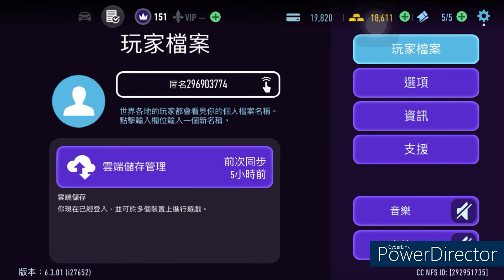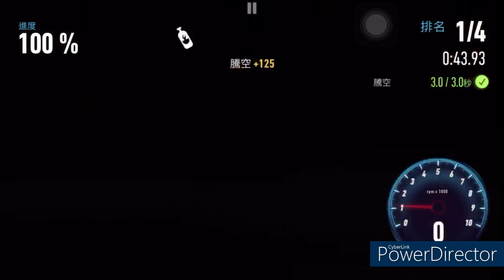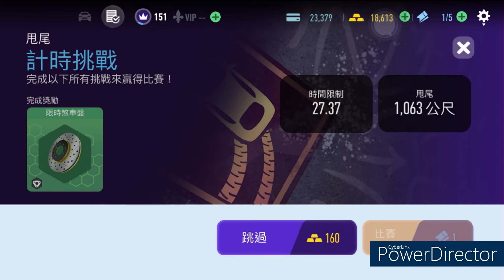Beck Kustoms f132 | Proving Grounds | Need For Speed: No Limits | Day 7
0:00 start
0:29  Event 1
2:02 Event 2
3:24 Event 3
4:57 Event 4
6:11 Event 5
8:18 Event 6
9:47 Event 7
11:17 1st Upgrade
11:52 Event 8
12:55 Event 9
14:04 Event 10
15:32 Event 11
16:44 Event 12
17:57 Event 13
19:09 Event 14
20:22 Event 15
21:29 2nd Upgrade
21:48 Event 16